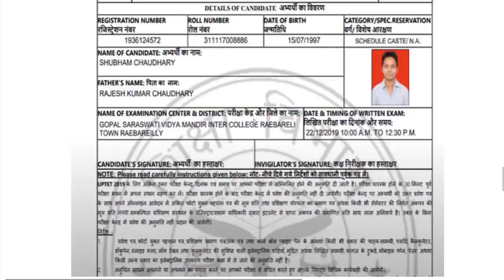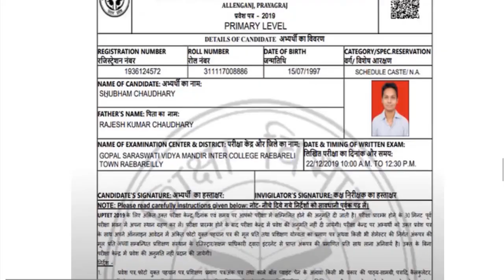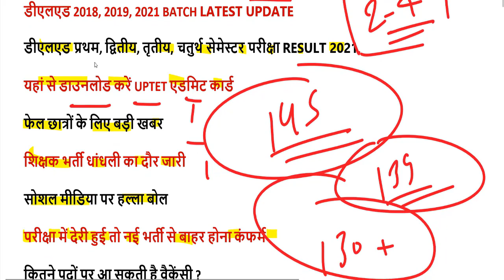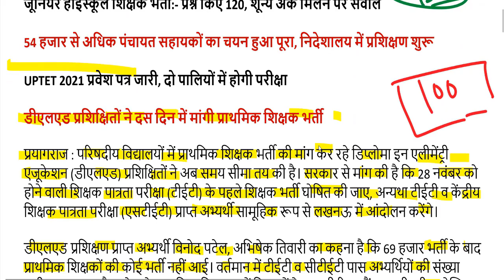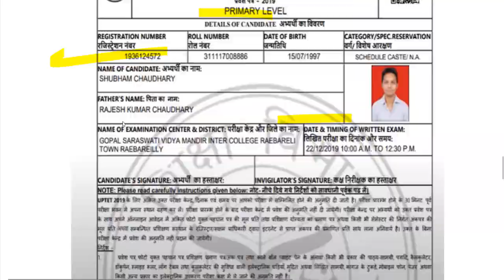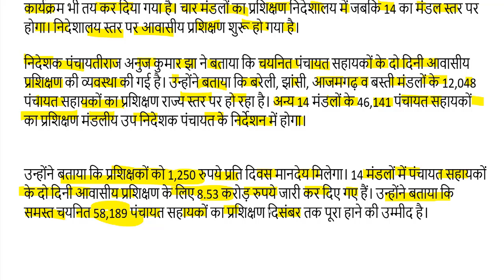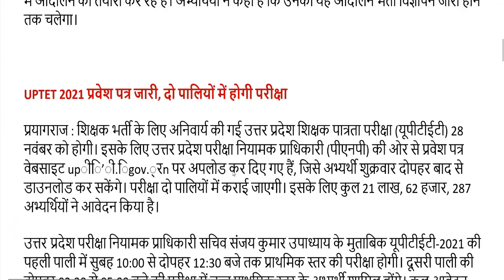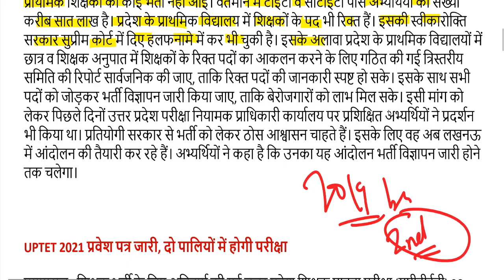DELED 1st, 2nd, 3rd, 4th Semester Result 2021/ DELED BTC 2nd, 4th BACK PAPER RESULT KAISE DOWNLOAD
यूपीटेट 2021 ADMIT CARD-

जूनियर शिक्षक भर्ती यहां से डाउनलोड करें सबसे पहले रिजल्ट-

2nd semester admit card 2021
4th semester result 2021